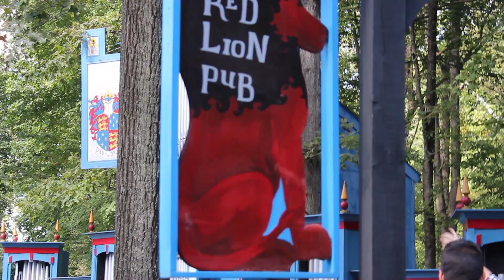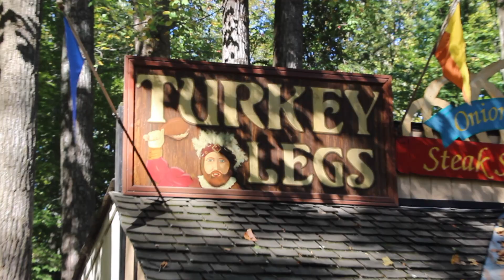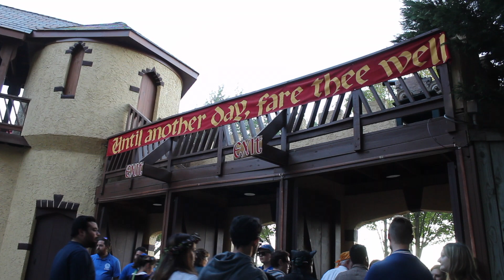Maryland Renaissance Festival | Pirate Weekend!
Argh Matey!! Come celebrate Pirate's Weekend with us at the Maryland Renaissance Festival, located in Crownsville, MD.

The year is 1529, and King Henry VIII has come to Revel Grove to celebrate the village's Harvest Festival.

With over 120 artisans & merchants, 50+ stage & street acts, and over 120 food vendors spread across the village, there's plenty to celebrate! Oh yeah... There's also enough turkey legs and beer to subdue even Blackbeard himself.

About This Video:
Maryland Renaissance Festival,  Renaissance Festival, Renn Fest, Pirates Weekend at the Maryland Renaissance Festival, Pirates Weekend, Crownsville MD, Maryland, Things to do in Maryland, Turkey legs, mead, beer, King Henry VIII, Witch Trial, Revel Grove, Pirates, Artisans, Street Performers